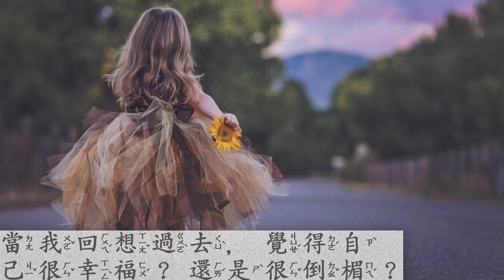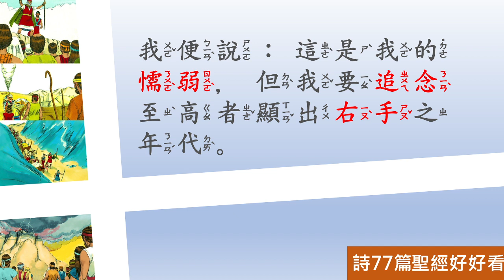[聖經好好看] 詩篇 -第77篇 思想起－從煩躁到能力